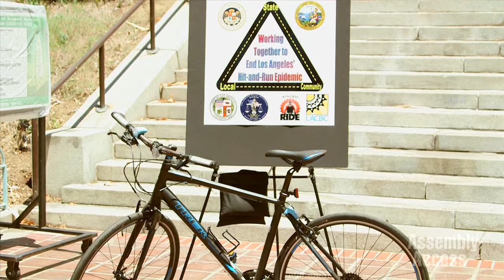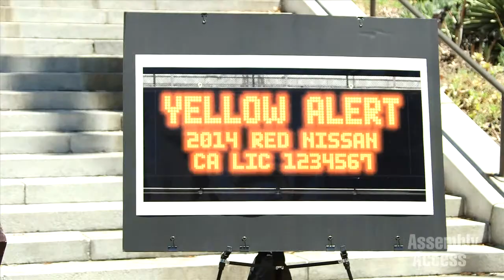Assemblyman Gatto Wants to Enact “Yellow Alert System” to Catch Hit & Run Drivers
(Los Angeles) – At a press conference in front of Los Angeles City Hall, Assemblyman Mike Gatto (D-Los Angeles) talked about his legislation that is aimed at catching hit and run drivers.  If passed and signed into law, Assembly Bill 47 would authorize a new “Yellow Alert System” which would make use of the state’s existing changeable message signs to broadcast the description of a suspected hit and run driver and his or her vehicle, if that driver caused serious injuries or killed someone.  Assemblyman Gatto was joined by Los Angeles City Councilman Mitchell Englander, Eric Bruins of the Los Angeles County Bicycle Coalition and hit and run survivor, Damian Kevitt.  Watch this Assembly Access Video to learn more about AB 47.